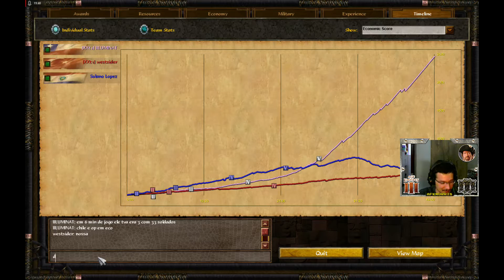Age of Empires 3: WOL EU e IIluminat contra o Bot Paraguay Expert 70% Handicap!!! Parte2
Novo Link do Discord O vídeo parou de gravar então tive que dividir em 2 partes.